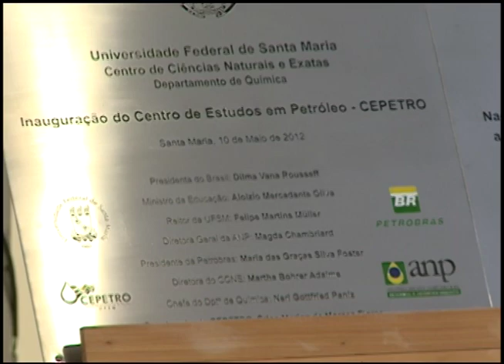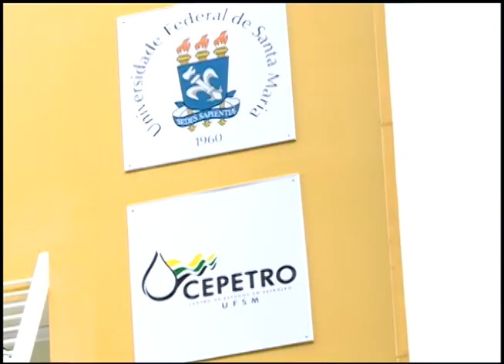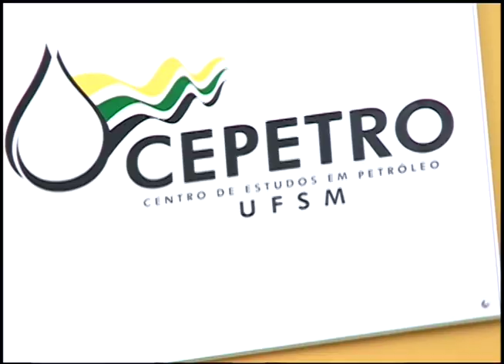Notícias da UFSM - CEPETRO